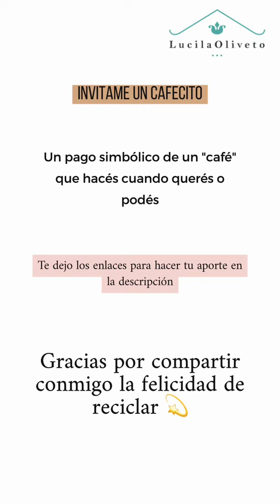Cuadro con tapas recicladas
Nueva idea para aprovechar tapas de lo que sea!
Activá el audio del video para escuchar todas las indicaciones!

♥ Leé más detalles de este proyecto en mi Blog de reciclado

♥ Si querés invitarme un "cafecito" como ayuda para que cada semana siga creando estos Tutoriales gratuitos hacé clic acá
♥ Si no estás en Argentina, podés hacer tu aporte de 2 USD acá